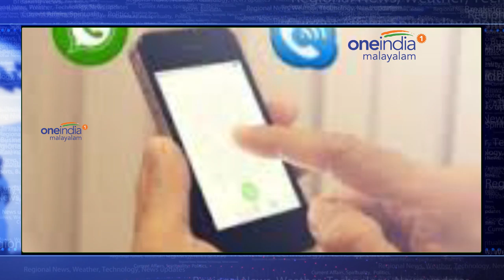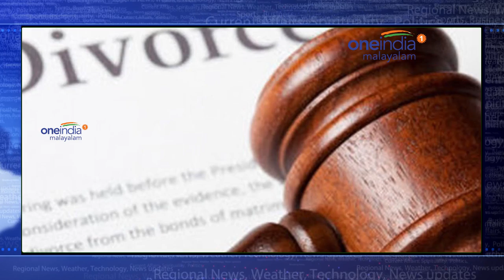Pune Court Conducts Divorce Proceedings On Skype | Oneindia Malayalam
In an unprecedented incident, a Pune Court recently permitted a woman to appear before the Court through online calling facility, Skype, during divorce proceedings.

വാട്സാപ്പിലൂടെ മൊഴി ചൊല്ലിയതായിരുന്നു ഒരു കാലത്ത് സോഷ്യല്‍ മീഡിയയില്‍ ചര്‍ച്ചയായത്. ഇപ്പോഴിതാ സ്കൈപ്പിലൂടെ ഒരു വിവാഹ മോചനം നടന്നിരിക്കുന്നു. അതും പൂനെയില്‍. സിംഗപ്പൂരിലായിരുന്ന ഭര്‍ത്താവ് കോടതിയിലെത്തിയിരുന്നു. ലണ്ടനിലായിരുന്ന ഭാര്യയാണ് സ്കൈപ്പിലൂടെ കോടതി നടപടികളില്‍ പങ്കെടുത്തത്.